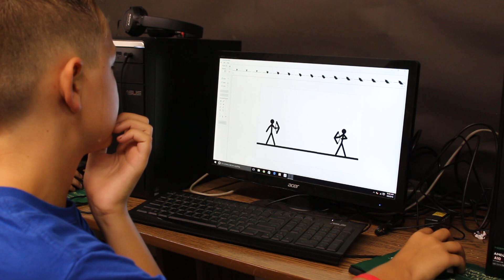BB Shorts Tech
This video is about BB Shorts Tech